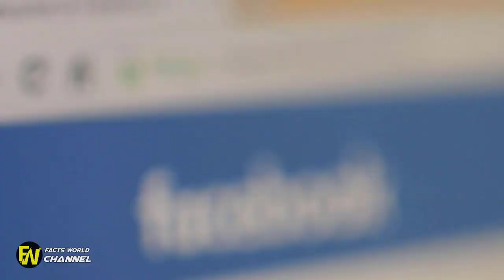Mom Brings Newborn To Workplace Has No Clue Boss Snaps Photo Of Her And Makes Comment Online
Mom Brings Newborn To Workplace Has No Clue Boss Snaps Photo Of Her And Makes Comment Online. Mom Brings Newborn To Work Then Boss Snaps Photo Without Her Knowing & Posts Remark About It Online. Article by Terry Smith.

Ellen Degeneres is Officially CANCELLED After This Happened
As Kathlyn mentioned in last weekend's workshop - the psychology of a trader makes up 90% of her success.